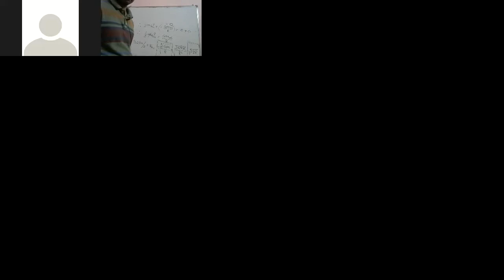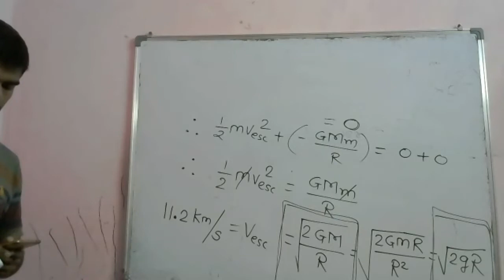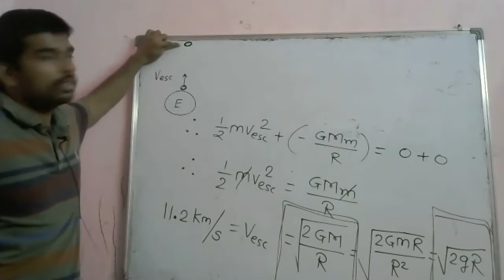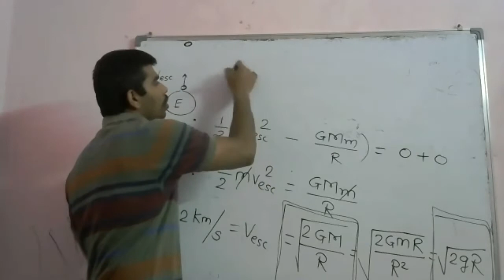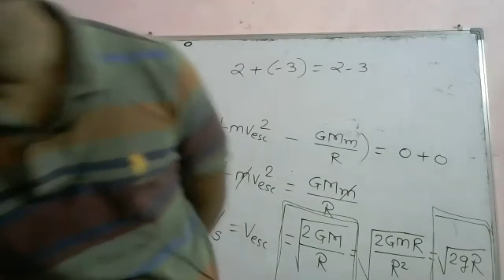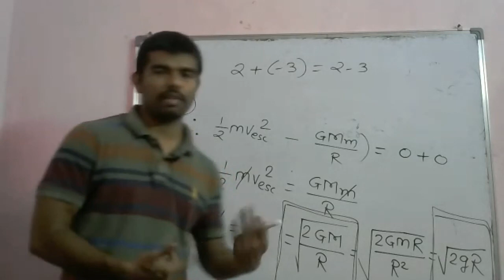grav38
Lectures by-
Avinash Patil
Chem. Engg. ICT (UDCT) Mumbai
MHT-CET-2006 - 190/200